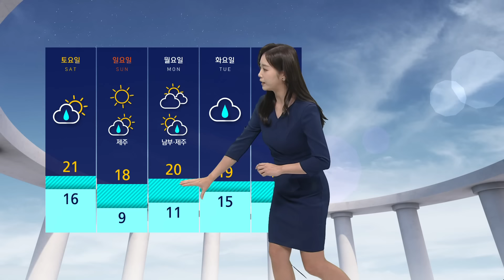[날씨] 전국 요란한 가을비…오후부터 거센 바람 / SBS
오늘(18일) 전국에 비가 내립니다.

현재 레이더 영상 살펴보시면요.

서쪽에서 강한 비구름대가 몰려오면서 서울 등 서쪽 곳곳에 비가 내리고 있고요.

제주 산지에는 호우특보가 내려졌습니다.

비는 점차 전국으로 확대되겠습니다.

내일까지 예상되는 강수량을 살펴보시면 강원 동해안과 산지에 120mm 이상, 경남 남해안에도 100mm가 넘는 폭우가 예상되고요.

중부와 호남 지역에도 80mm 이상의 큰비가 내리겠습니다.

비의 양도 많지만 비가 내릴 때는 돌풍과 천둥, 번개를 동반하고요.

또 짧은 시간 강하게 쏟아질 때 있겠습니다.

오후부터는 전국에 바람도 거세집니다.

순간적으로 초속 15m 이상의 강한 바람이 불어들 텐데요.

비바람에 피해 없도록 각별히 주의해 주셔야겠습니다.

비가 내리면서 낮 동안에도 쌀쌀합니다.

오늘 서울의 낮 최고기온 19도로 어제 낮보다 7도가량 낮겠고요.

바람이 강하게 불면서 체감하는 온도 기온보다 더 낮겠습니다.

비가 그친 뒤 일요일부터는 북쪽에서 찬 공기가 내려오면서 서울의 아침 기온 한 자릿수까지 뚝 떨어지겠습니다.

갑작스러운 추위에 대비 잘해 주셔야겠습니다.